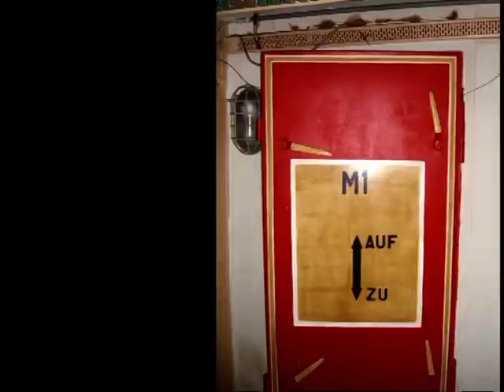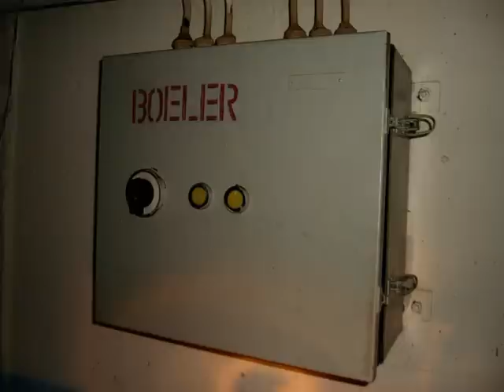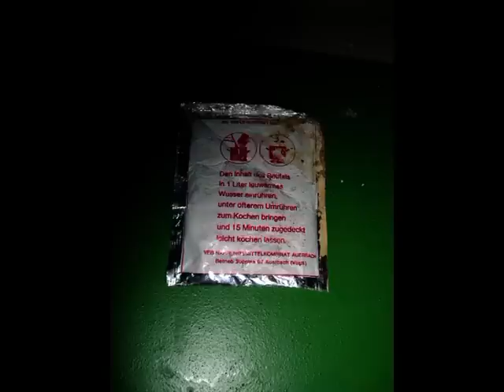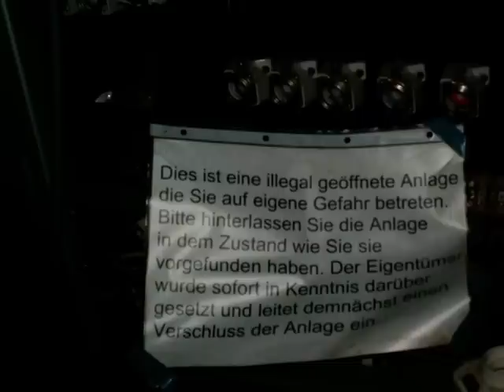[Dia] Stasi Führungsbunker BVfS P.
Bauwerksdaten:

    *Bau 70er Jahre
    *Bunkertyp 1/15/V2b
    *37 x 35 m, Nutzfläche 750 m²
    *2x2 Netzersatzanlagen
    *Klimact-Türsteuerung
    *Zugang über Tarnbaracken

Nutzungsgeschichte:

    *Ausweichführungsstelle der Bezirksverwaltung für Staatssicherheit Potsdam

(Textquelle sachsenschiene.net)